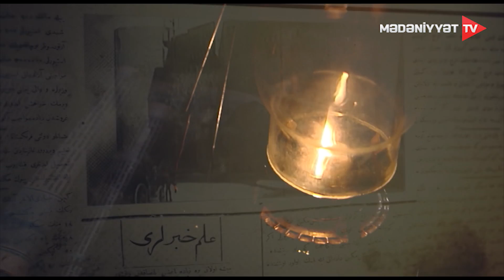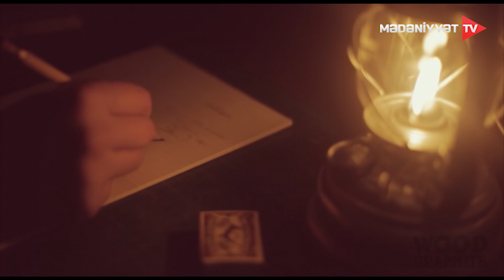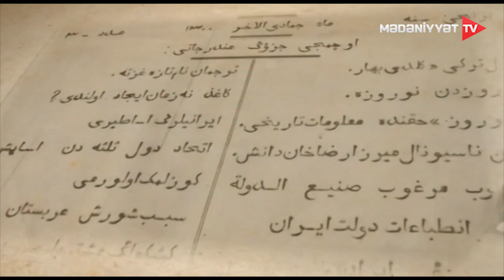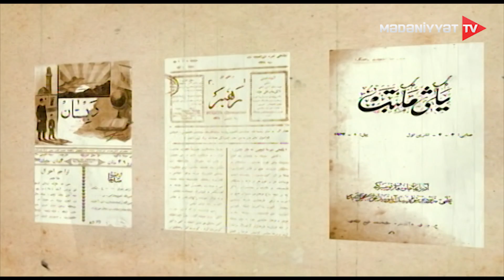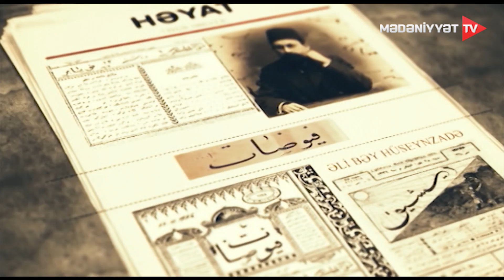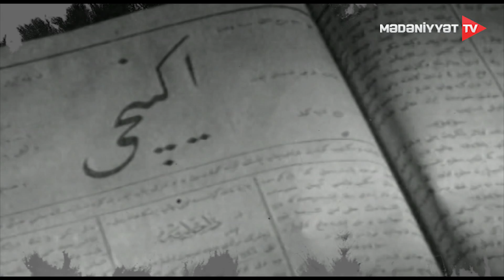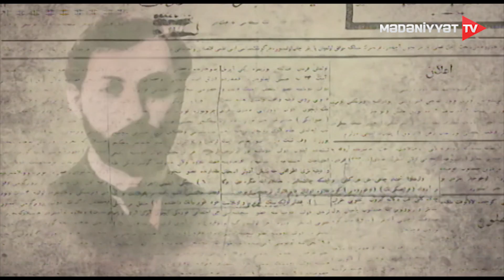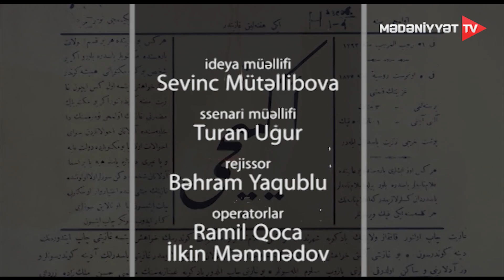Çıraq - Şəhər və region cəmiyyətləri | 06.12.2022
"Çıraq" verilişinin bu sayı 19-cu əsrin sonu, 20-ci əsrin əvvəllərində yaranmış şəhər və region xeyriyyə cəmiyyətlərinə həsr olunur.Verilişdə BDU-nun kafedra müdiri, professor Qulu Məhərrəmli və professor Nəsiman Yaqublu Bakıda, Şuşada, Gəncədə, Naxçıvanda, Salyanda təşəkkül tapmış qeyri-hökumət təşkilatlarının fəaliyyətinə çıraq tuturlar.
Ssenari müəllifi: Turan Uğur
Quruluşçu rejissor: Bəhram Yaqublu
Redaktor: Sevinc Mütəllibova